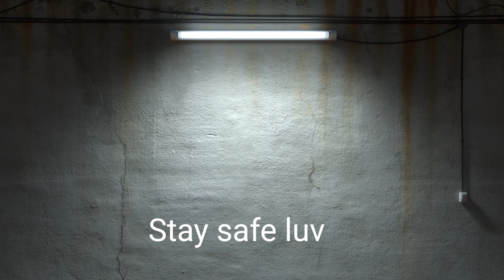Windy Gravel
A no music, no chat, windy gravel bimble around the local tracks. Enjoy!